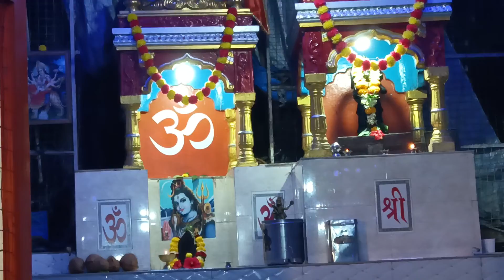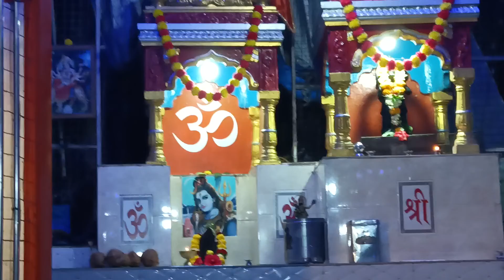🙏पाजीफोंड-फातोर्डा:-श्री घुमटेश्वर ब्रम्हदेव देवस्थानात नवरात्र, आरत्या 🙏श्री दुर्गादेव्यै नमः 🙏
🙏पाजीफोंड-फातोर्डा:-श्री घुमटेश्वर  ब्रम्हदेव देवस्थानात नवरात्रोत्सवानिमित्त आरत्या🙏नवरात्रोत्सवाच्या हार्दिक शुभेच्छा! 🙏श्री दुर्गादेव्यै नमः 🙏 श्री देवी मातेचे कृपाछत्र सर्वांवर कायम रहावे हीच सदिच्छा 🙏 श्री दुर्गादेव्यै नमः 🙏
Pajifond-Fatorda:-Shri Ghumteshwar Bramhadev Temple, Navratrostav,  Aartya 🙏Shri Durga Devai Namaha🙏